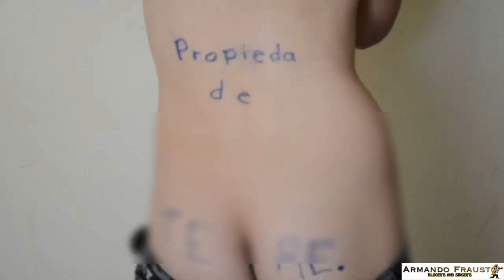l Solo riete y ya! ®MitchWindfloOwer®